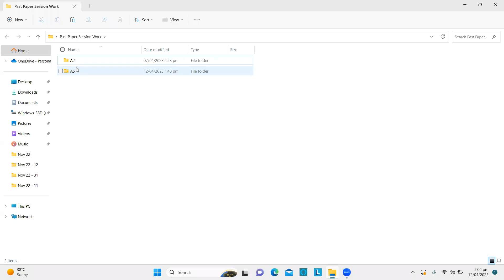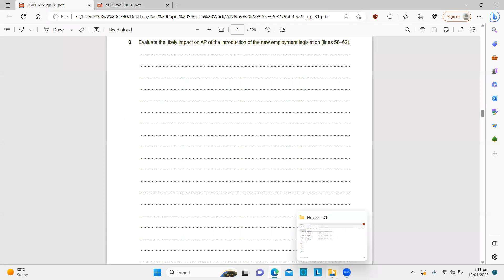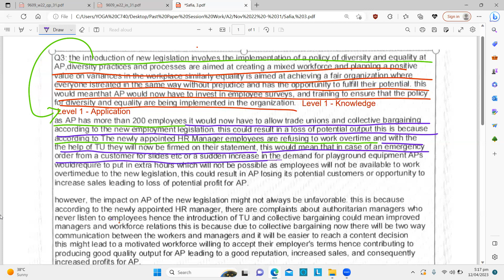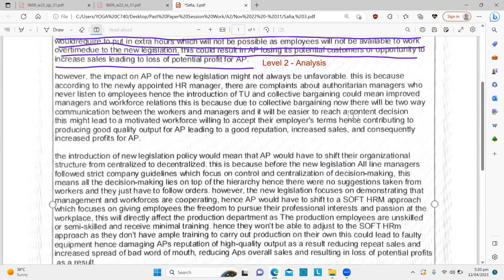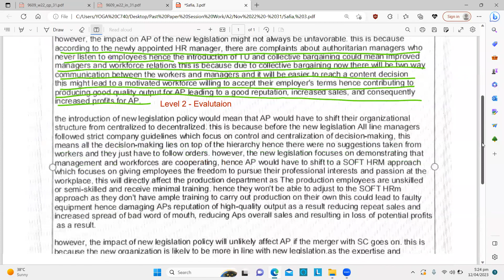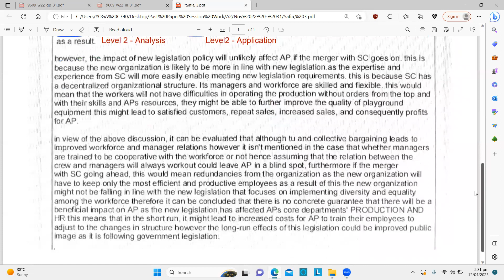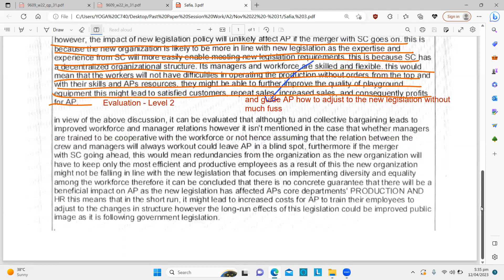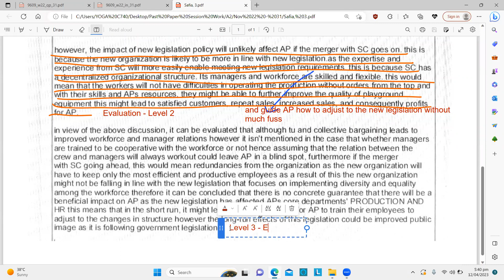A - Level Business by HKB (A2 - Past Paper Session) (Part 15)